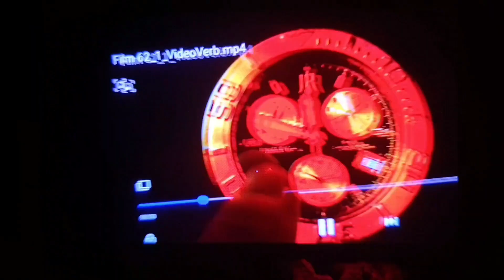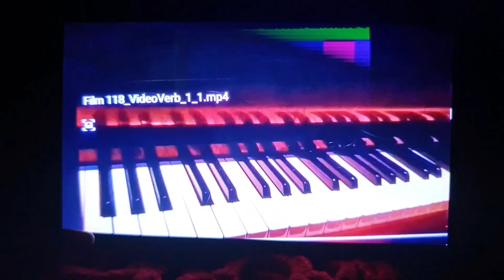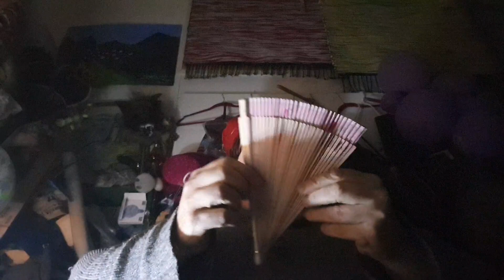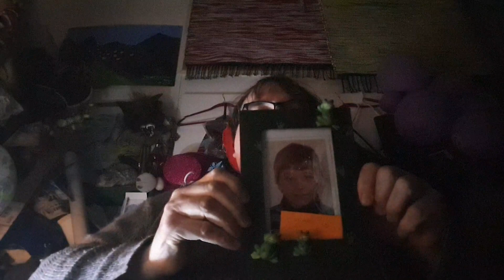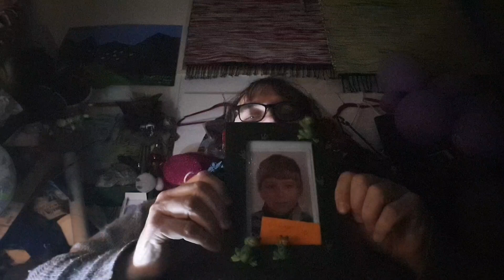Lite Story Memories Time▪︎2024 Februari 4▪︎ Magnus Nykvist 6888▪︎Älvdalen Dalarna 🛵🌲